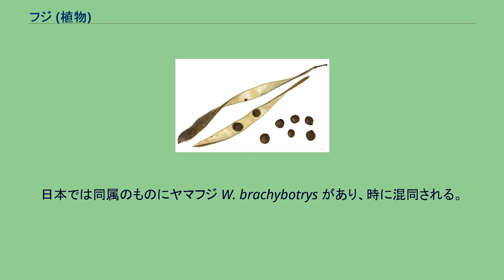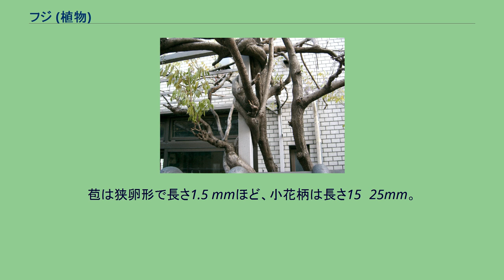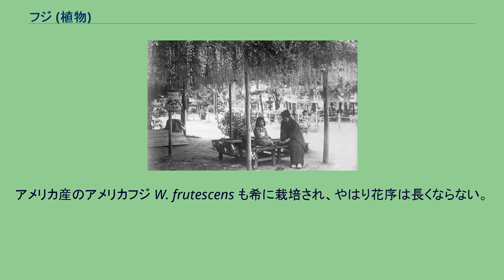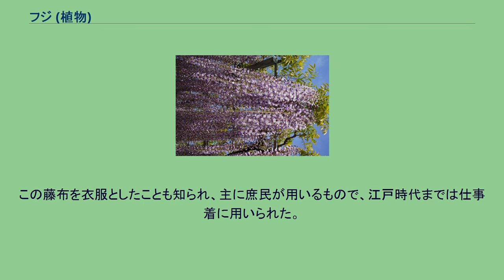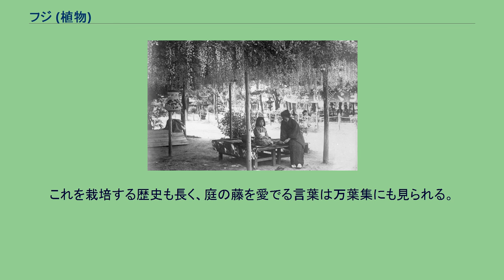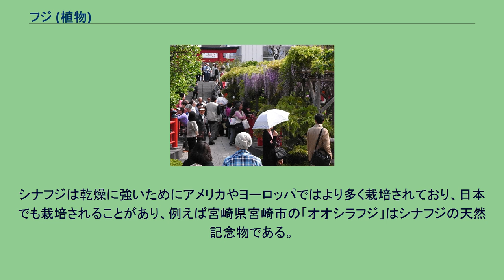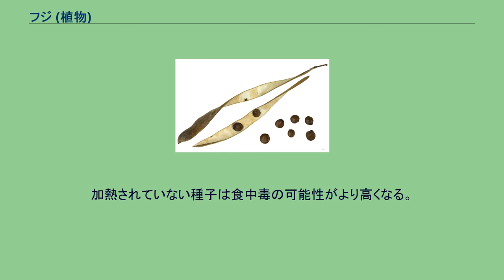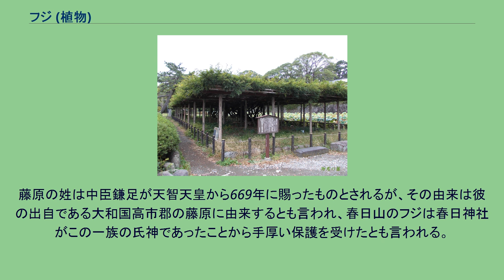フジ (植物)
フジ（藤、学名: Wisteria floribunda、別名: ノダフジ）は、マメ科フジ属のつる性落葉木本で日本の固有種。
花が咲く時期には「藤棚」が鑑賞・観光の対象となる。
日本では同属のものにヤマフジ W. brachybotrys があり、時に混同される。
またシナフジ W. sinensis などの国外の種も栽培されることがあるが、日本では本種が用いられることが大半である。
落葉性のつる性の木本。
蔓は左巻きになり、当初は褐色の短毛を密生するが、後に無毛になる。
葉は長さ20〜30 cmになり、奇数羽状複葉で小葉は11〜19枚に達する。
個々の小葉は長さ4〜10 cm、狭卵形で先端は突き出し、そのまた先は丸い。
基部はほぼ円形をしている。
葉質は草質で薄く、縁は滑らかとなっている。
花期は5月で、花序は枝の先端に出て下に垂れるように伸び、時に100 cmにも達し、多数の花を付ける。
その花数は時に100個を超え、開花はその花序の基部側から先端に向かって数日かかるので、その初期には花序は綺麗な倒円錐形をなす。
花序の軸や小花柄には白く短い毛が密生している。
苞は狭卵形で長さ1.5 mmほど、小花柄は長さ15〜25mm。
花は紫から淡紅色、いわゆる藤色である。
萼は椀型で裂片は5，そのうち上の2つがやや合着し、最下のものが一番大きいのはこの属の特徴であるが、本種では最下の裂片は狭三角形で先端が長く伸びている。
旗弁（上側の立っている花弁）はほぼ円形をしており、径10〜13 mm、先端がわずかに突き出しており、基部は心形となっていて短い爪状突起があり、舷部の基部の中央には襞がある。
ちなみにこの旗弁の基部の突起は、翼弁を押さえることで旗弁がしっかり立ち上がるようになる、という意味がある。
翼弁(側面にある花弁)は竜骨弁(下面のボート状で中に雄蕊や雌蘂を納める花弁)とほぼ長さが同じで長さ15〜20 mm、やや長い爪状突起がある。
雄蕊は10本あり、左右2群に分かれるが、旗弁の側の1本は離生し、長さ13〜17 mm。
豆果は長さ10〜19 cm、幅2〜2.5 cmもあり、狭倒卵形で扁平になっており、表面にはビロード状の短い毛を密生している。
その果皮は厚く、熟すると木質化して硬くなり、冬になって乾燥すると左右の2片に裂け、それぞれがねじれて種子を飛び散らせる形で散布する。
種子は円形で扁平、径11〜12 mm、褐色で光沢がある。
つるは木に巻きついて登り、樹冠に広がる。
直射日光の差す場所を好む、好日性植物である。
花序は長くしだれて、20 cmから80 cmに達する。
花は薄い紫色で、藤色の色名はこれに由来する。
他のマメ科植物同様、夜間は葉をすぼめる。
フジの、和名の由来には定説がないが、一説には本来、歴史的仮名遣いでは「フヂ」と書かれ、風が吹く度に花が散るので「吹き散る」の意であるという。
漢字表記の「藤」は、本来は中国産の種であるシナフジを中国で紫藤と表記したことにより、日本でこれを省略して当てたものである。
藤という字そのものは藤本（とうほん）、すなわちつる性で木本性の植物を指す言葉である。
別名にノダフジがあり、これは摂津国野田村(現在は大阪市)の地名に由来する。
かつての野田村は「吉野の桜、高尾（高雄）のもみじ、野田の藤」と言われるほどフジの名所であった。
日本産のフジは固有種。
日本では本州・四国・九州の温帯から暖帯に、低山地や平地の林に分布する。
低山地や平地の林縁、崖、林の中などに普通に見られる。
本種は高木に巻き付いて登り、その樹幹に葉を広げる。
その枝はは高木の葉を被って日光を遮り、また幹は樹木の幹を締め付けて肥大成長を阻害するので、樹木は生長を阻害され、時に枯死する。
種子散布に関しては、上述の通りに乾燥すると鞘が二つに裂開し、それぞれがよじれることで種子を飛ばすが、この際の種子の飛ぶ力は大変なもので、当たって怪我をした人が実在するという。
また寺田寅彦は種子が10 mも飛んだのを目撃し、それについて随筆を書いているとのこと。
フジの所属するフジ属には日本、中国と北アメリカに合わせて6種が知られ、そのうちで日本に自生するのは本種の他に以下の種がある。
フジとヤマフジは蔓の巻き方が異なるほか、違いは以下の通り。
なおヤマフジは京都や奈良県、滋賀県には見られないので、古代にフジとされるものにはヤマフジはほぼ含まれない。
中国産のシナフジ W. sinensis も栽培されることがあるが、これはヤマ...